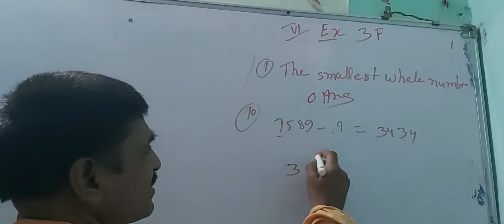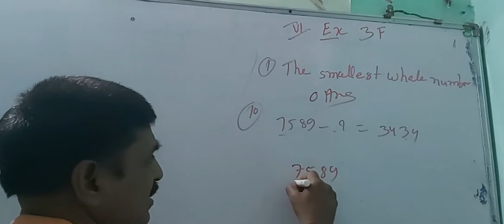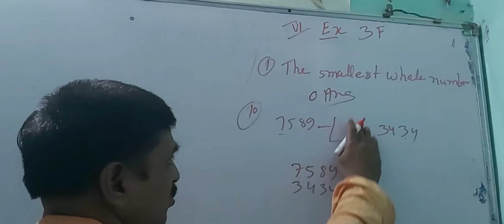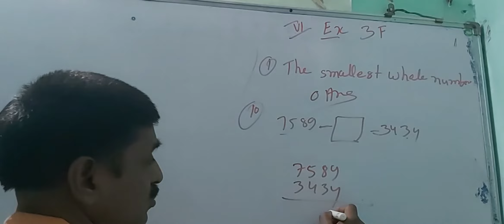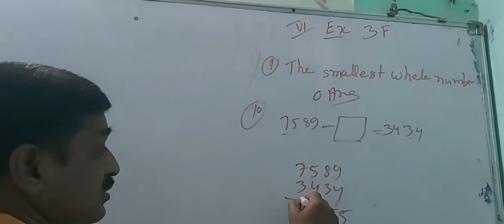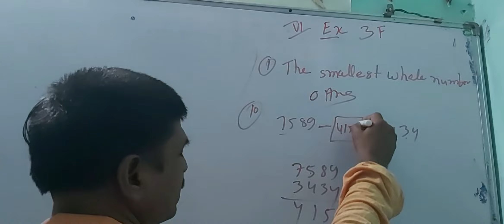Class 6 math whole number chapter 3f